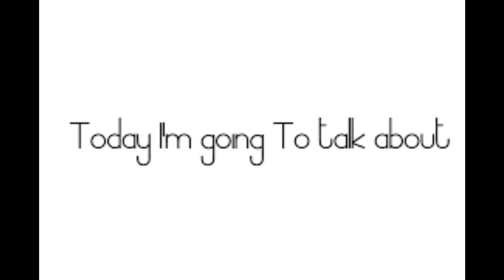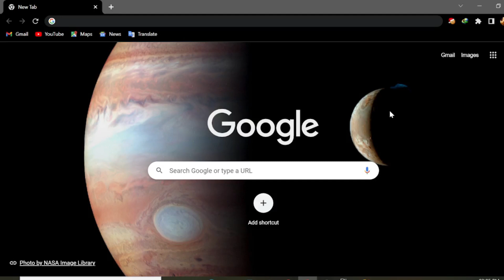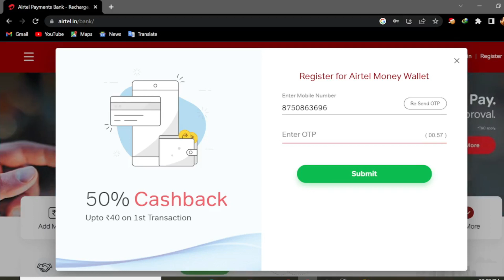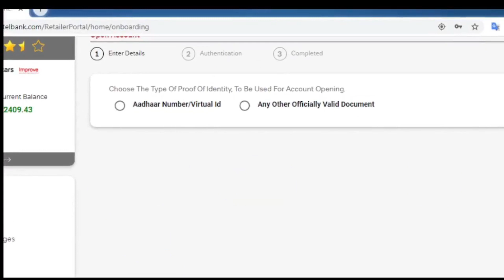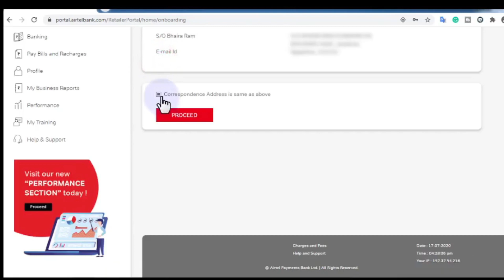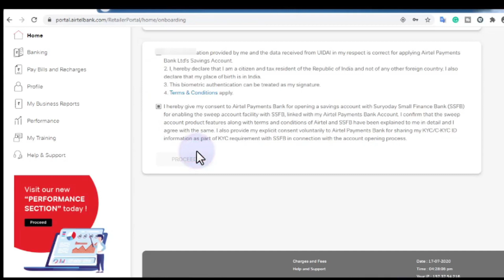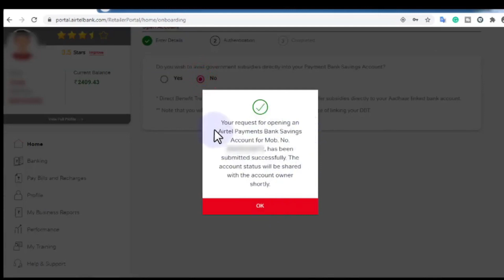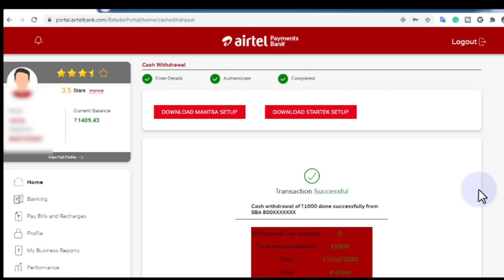Airtel Payment Bank Account open | airtel me apna account kaise banaye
Is video me aap jaanege ki kaise aap ghar baithe hi apna airtel me account open kar skte hai. Is account se money transfer, mini statement, mobile banking and internet banking jaisi suvidha le skte hai.
Airtel payment bank online banking system hai jisse cardless transaction dekhne ko milta hai.

Airtel me naya update
Airtel account opening update

Is video me ye saari jankari milegi :-
How to open airtel bank account
Airtel me bank account kaise khole
airtel bank account open online
airtel account opening
airtel banking
account opening
bank account